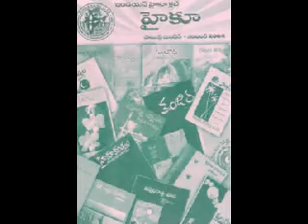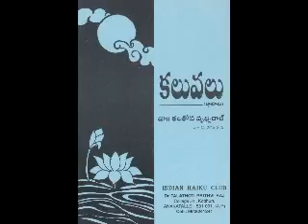HAIKU-INDIAN HAIKU CLUB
INDIAN HAIKU CLUB ESTABLISHED IN 2002. Dr.TALATHOTI PRITHVI RAJ FOUNDER PRESIDENT. HE WROTE NEARLY 10 HAIKU BOOKS, ONE SENRYU BOOK,ONE TANKA BOOK, ONE PHOTO HAIKU BOOK. HE MADE NUMBER OF HAIKU AS VIDEO. HE ORGANISED NATIONAL SEMINAR ON HAIKU ON 28 MAY 2006. HE COMPAILED THREE HAIKU BOOKS